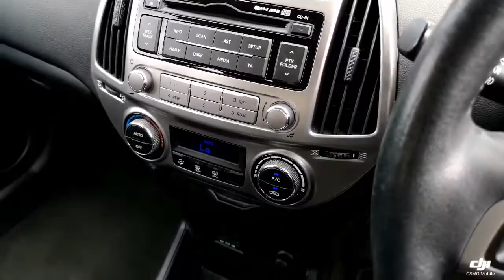Think Cars - Hyundai i20 WR14GPZ